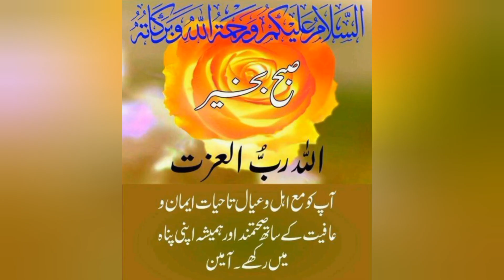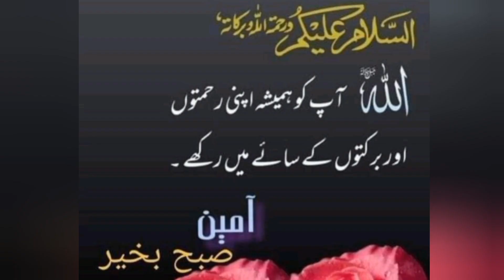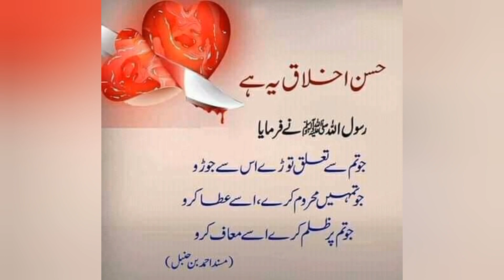Assalam o alaikum Suba Bkhair/Islamic WhatsApp status